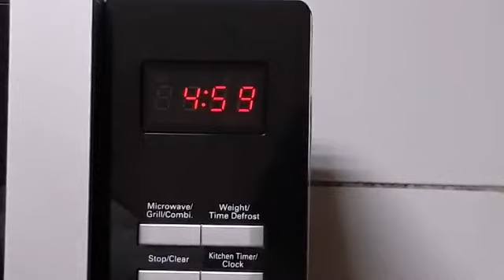Instant Egg less Cake || Microwave Cake in 5 min. || Spongy Chocolate Cake || by Lucknowi Chef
Ingredients
Cake Batter
• Vanilla Powder – ½ tsp.
• Salt – A Pinch
Chocolate Ganache
• Cornstarch – ½ tsp.
• Milk – ½ Cup
Process
 In a bowl add sugar, milk and beat until sugar dissolve. Then add flour, cocoa powder, baking powder, baking soda to the above mixture, mix it well till it transform to a smooth batter. Then add vanilla powder, pinch of salt and mix. Then add oil, lemon juice one by one and mix, the cake batter is ready, transfer it to a grease mold and put it in the microwave for 5 min. the time of baking may vary 5 to 8 min. according to the power of microwave. After 5 min. check the cake with a toothpick, if it comes out clean the cake is ready or else it needs 2 to 3 min. more. Allow it to cool then demold it, use your favorite icing on top and serve.
Ganache Process
 Take cocoa powder, sugar, corn starch and milk in a bowl and mix, transfer it to a pan, cook it on medium flame until it thickens. Allow it to cool then spread it to top of the cake.